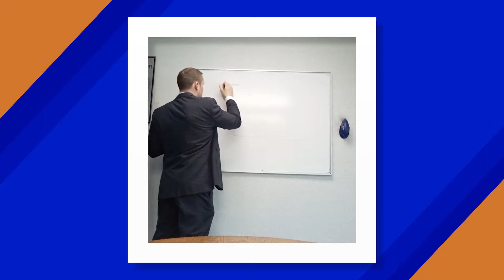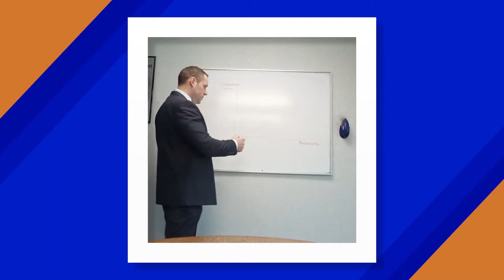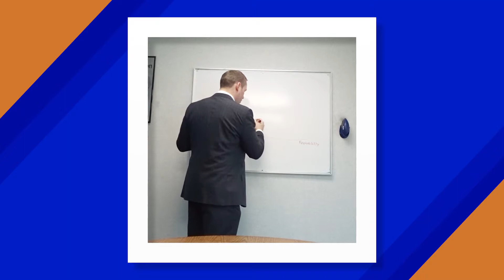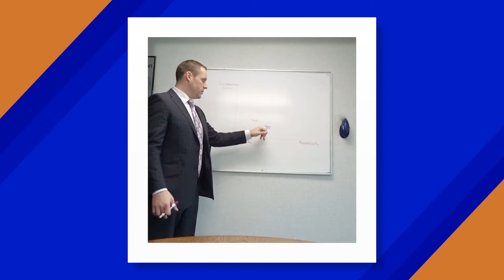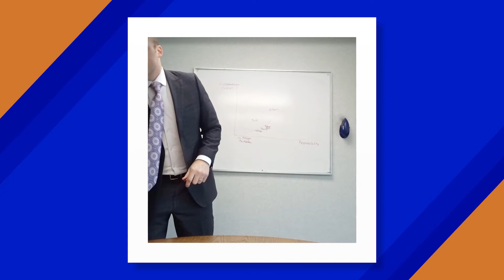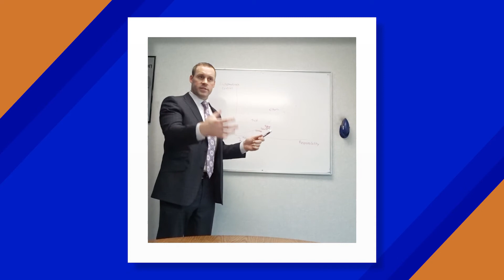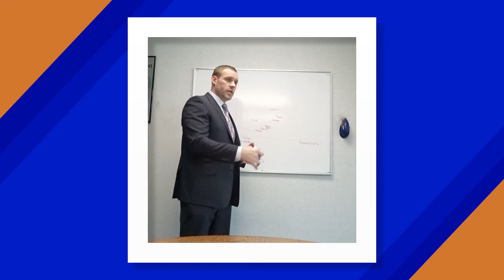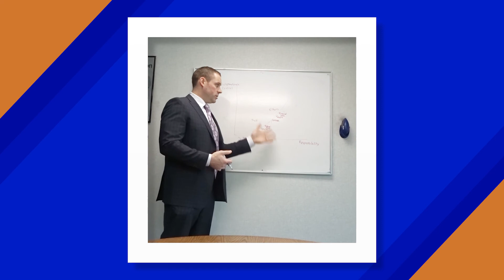Business Lessons from Our CEO, Dan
Want to learn how to advance and grow in our company? Take a seat and listen in on what our CEO, Dan, has to say!